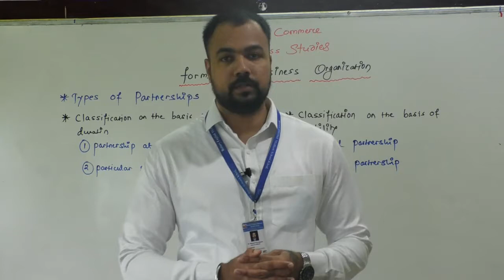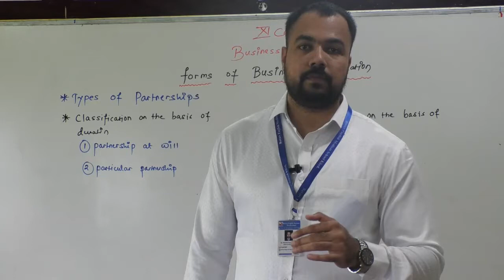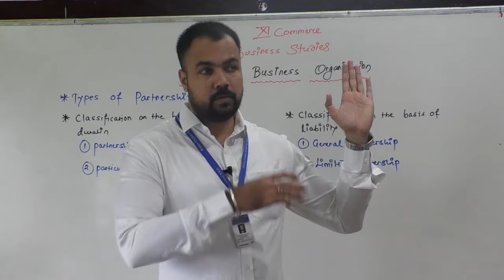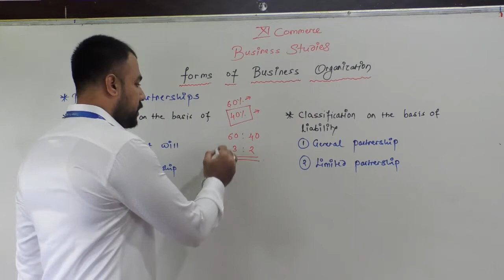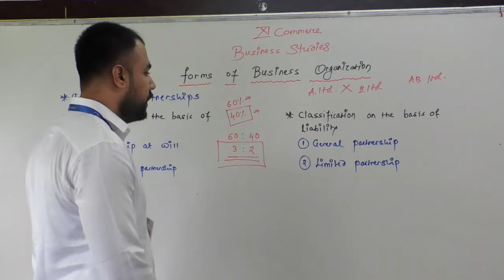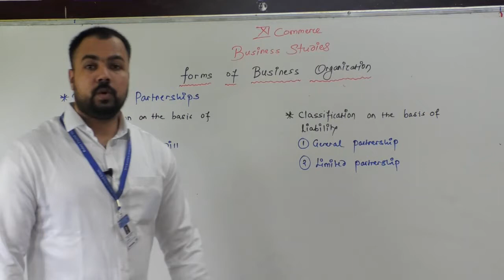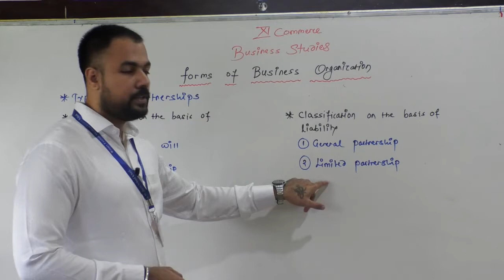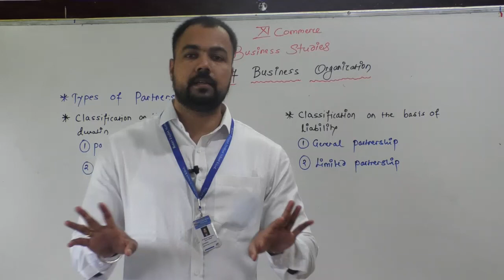Forms of Business Organization Part 7